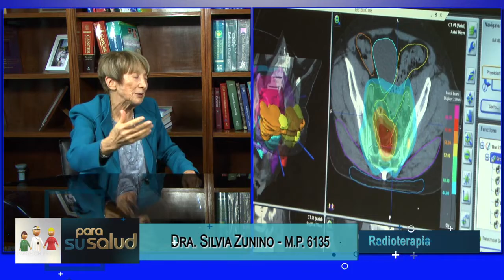Incorporación de más especialistas para nuevos desafíos de la radioterapia Silvia Zunino 29 10 2022